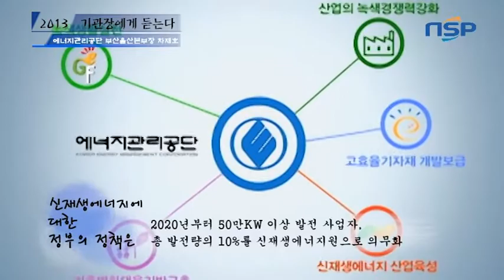[N-tv]"신재생에너지의 현재" 차재호 에너지관리공단 부울본부장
[부산=NSP통신] 도남선 기자 = 에너지관리공단은 최근 국내 신재생에너지 관련 중소 중견기업 등의 해외지출 활성화를 위한 신재생 에너지 해외진출지원사업을 효율적으로 시행하기 위해 총력을 기울이고 있는데요.

'NSP 기획특집 2013 기관장에게 듣는다' 그 네 번째 시간으로 차재호 에너지관리공단 부산울산광역시지사 본부장을 만나 대표적 에너지인 전기와 신재생에너지에 대한 생각과 계획 등을 들어보겠습니다.